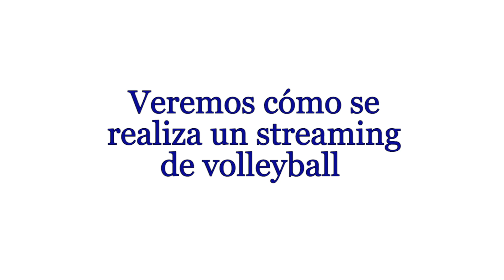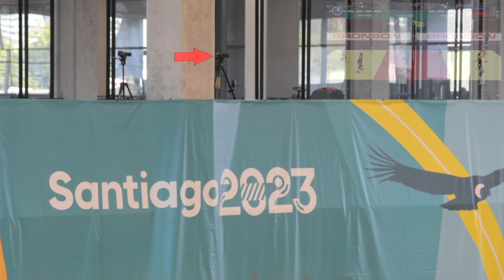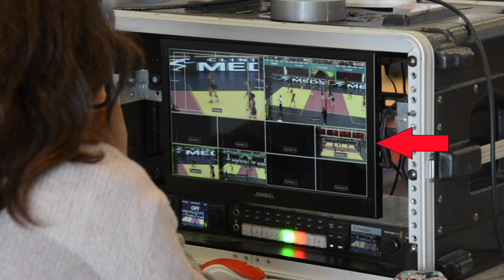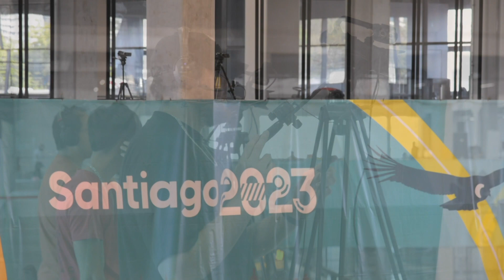Veremos cómo se realiza un streaming de volleyball Tutorial de fotografía 180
TUTORIAL STREAMING Esta vez los llevaremos a conocer como se realizan los streamings  de deportes específicamente en volleyball
Hago clases de fotografía presenciales y online